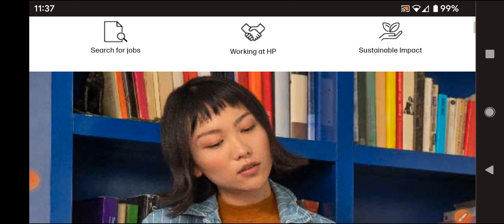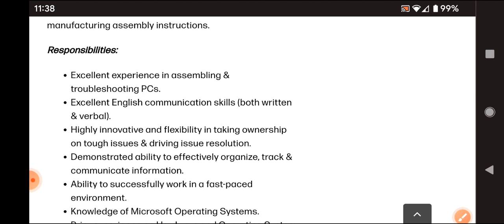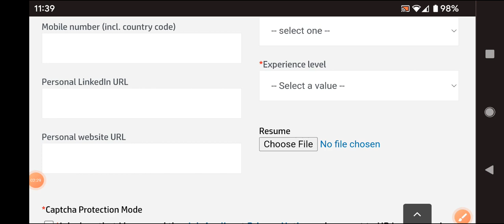Latest jobs in HP campany/freshers/Degree eligibility/32000 salary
walk  interview
free jobs
latest jobs
jobs 2022
training with job
bpo jobs
call center jobs
Hyderabad jobs
banglore jobs
Degree jobs
pg jobs
freshers jobs
bank jobs
pool drive
job
campus drive
Delhi jobs
Pune. jobs
voice jobs
executive jobs
associate jobs
executive jobs
backend jobs
Genpact jobs
Amazon jobs
Wipro jobs
tcs jobs
tech Mahindra jobst
cognizant jobs
Deloitte jobst
dell jobs
test pattern
hcl jobs
Government jobs
Capgemini jobs
cognizant jobs
work from home jobs
typing jobs

backend jobs

experience jobs